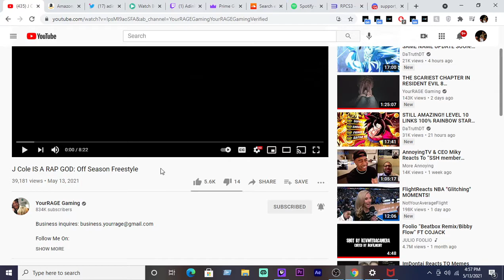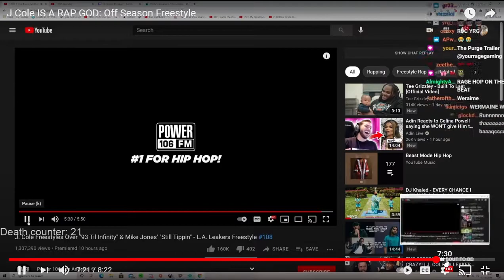J Cole IS A RAP GOD: Off Season Freestyle Reaction